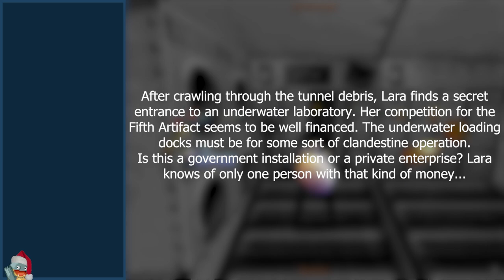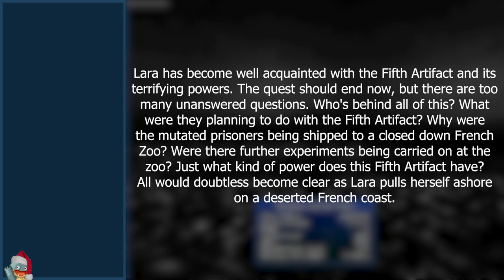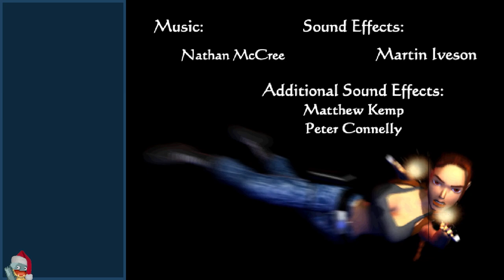Artifacts of the Black Rain | Tomb Raider III: The Lost Artifact (PC) | Casual Playthrough (Finale)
A casual stream of my second and final day playing Tomb Raider III: The Lost Artifact for the PC. In this, I talk about idolising YouTube content creators, the proper death of E3, and some thanks for you sticking around and watching!